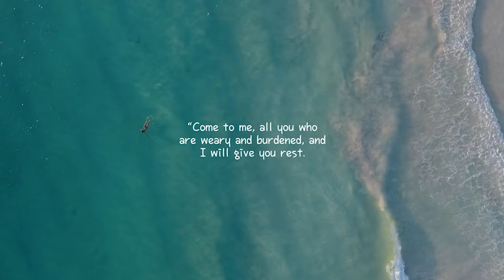Tram knows how to please a man - Hoangje (Ho Chi Mihn City, Vietnam) Part 3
Video 303C - Hoangje Barber Shop in Ho Chi Minh City is the MECCA of Vietnamese Barbershop. While it is not the first or the biggest shop, it is arguably the most popular shop in all of Vietnam. Watch this video and find out why. Tram is a sexy masseuse with great skills. She is also charming and hard working. This is part 3 of 3 part video. Enjoy~!

Hoangje Barber Shop in Ho Chi Mihn City, Vietnam (District 1)
Address: 201 Nguyễn Thái Bình, Phường Nguyễn Thái Bình, Quận 1, Hồ Chí Minh, Vietnam

Cost: 350,000 VND (~$15.00) including the tip.
 for 90 min. of Emperor service (Shaving, facial, ear wax cleaning, nail care, full body massage, and shampoo)

New videos will be uploaded on at least three times a week.

ANGEL: 스타일

FAMILY - Jen Lee, kb913 bryant726,

FRIENDS - ابو متعب Qa, 谷口正浩,  Big Joe, carlos aguiar, chinwen leung, Mykesh, gabbone g, しょう,
Hans-Juergen Pohlmann, Ismail Khalil, 皇k k, rclanzillotto, ThePb2066, df 75, Ich Hallo, しぶ!

Supporters - Daniel, Maika Lange, YeeG, "CB", Katarina Janechova, Bud Seli, Paul Mellor, Michael Ryan, skipper brown, x524, dragon born, David Amodt, James Harris, Espen Bakke, Dallas Adam,
暉昇 乾, Sam,